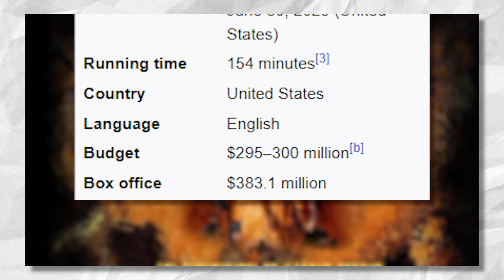I Oppose TWISTERS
No seriously, why?

Written, edited, and performed by
EnnEmmEee

Clips and audio from
Twisters (Trailer)
Twister (Trailer)
Star Wars: The Force Awakens (Trailer)
Top Gun (Trailer)
Independence Day (Trailer)

Music
Discussion - Heat Up - Danganronpa: Trigger Happy Havoc